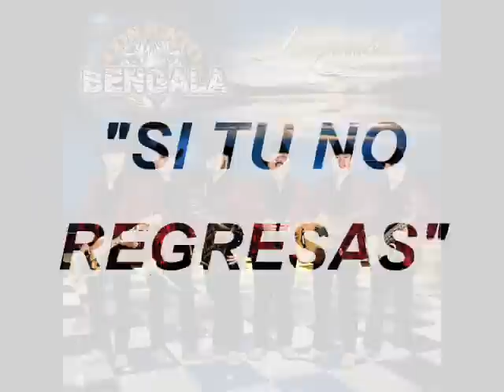SI TU NO REGRESAS - CONJUNTO BENGALA 2017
ESPERA Y SEA SU AGRADO MI GENTE LO DE CONJUNTO BENGALA TITULO "INSEPARABLE" PRONTO SUBO CD MIXX ESPERA Y SEA SU AGRADO MUY PRONTO EN AMAZON ITUES ETC.